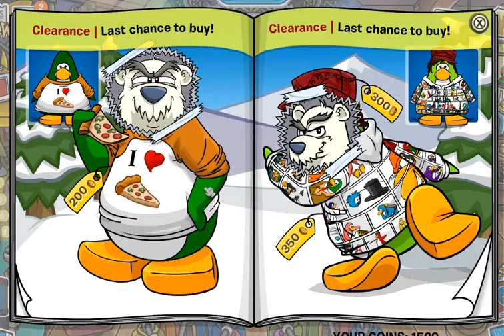ClubPenguin- Catalog cheats